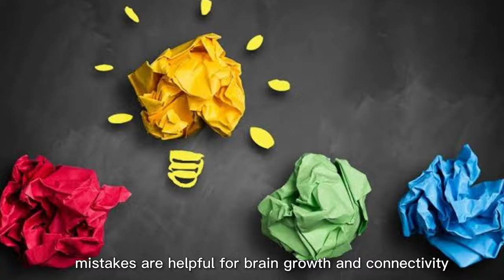Mini Vlog 001 BUKIDNON STATE UNIVERSITY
Authenticity? check!

Confidence? check!